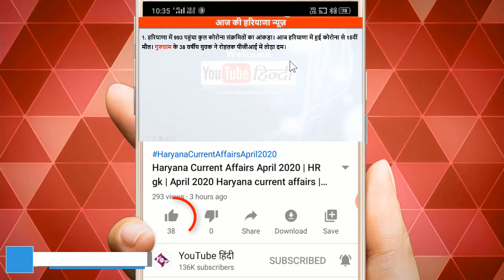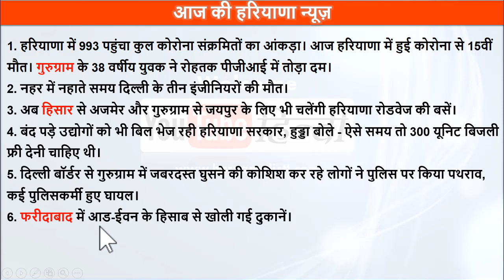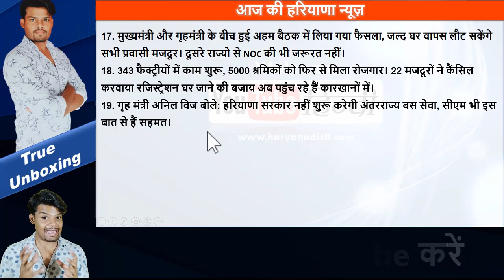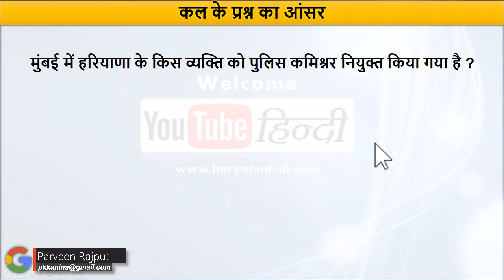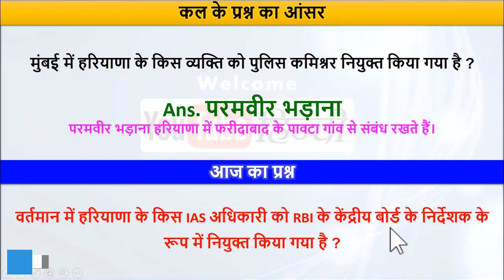Haryana Current Affairs 21 May 2020 | HR gk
youtube hindi
hindi
Haryana GK